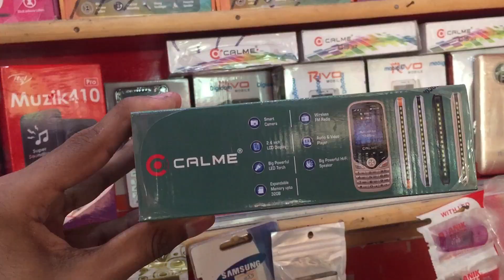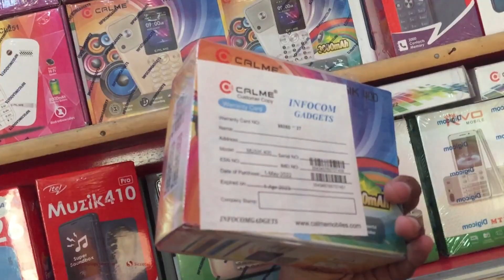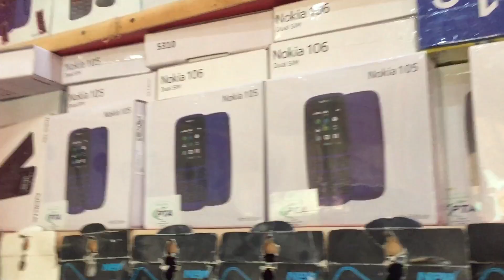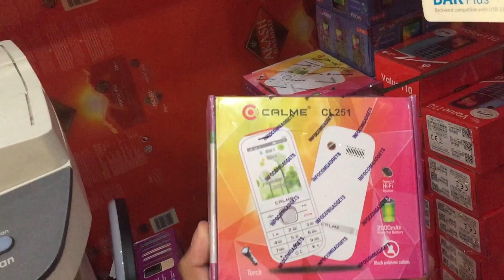Keypad Mobile Wholesale Market 😱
In This Video I'm Going To Show You Keypad Mobile Wholesale Market 😱 Keypad Mobile Wholesale Market In Pakistan